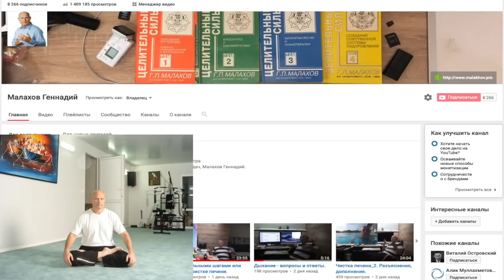ЧИСТОТЕЛ. СОК. Малахов Геннадий.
Чистотел одно из сильных растений. Применять чистотел следует осторожно, начиная с малой дозировки. Как приготовить сок из травы чистотел просто и без хлопот. Сок быстро портиться, много не делайте. Хранят готовый сок чистотела в холодном и темном месте 2-4 суток.